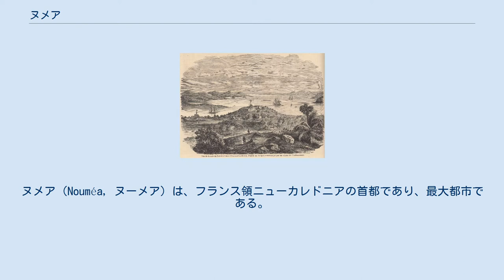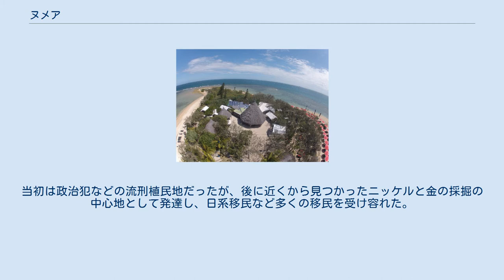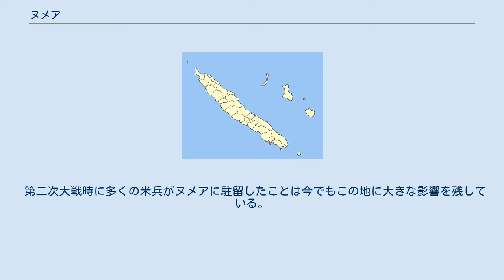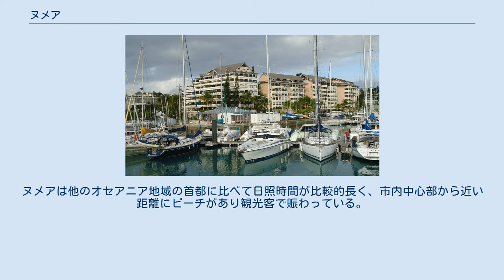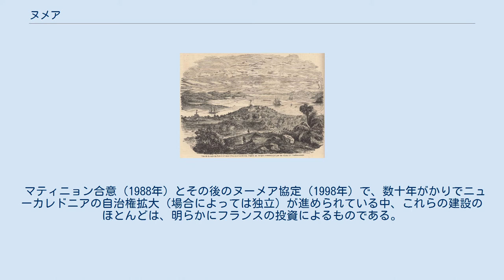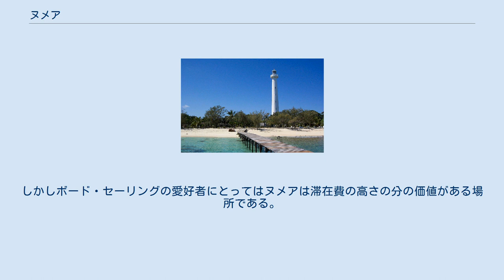ヌメア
ヌメア（Nouméa, ヌーメア）は、フランス領ニューカレドニアの首都であり、最大都市である。
 ニューカレドニア本島（グランドテール島、Grande Terre）南部の半島に位置する。
南太平洋で最も都市化・産業化された街のひとつであり、メラネシアやポリネシアの多くの島からの出稼ぎや移民も多い。
 熱帯気候で、1月から6月までは雨が多いが、島の東側よりは少ない。
日照時間は長く、晴れが多い。
 人口構成 住民構成は以下のとおりである。
 人口動態 1857年頃のポール＝ド＝フランス ヨーロッパ人の入植前、この地は先住民カナックにとってさして重要な場所ではなかった。
この近くに最初の入植地を建てたのはイギリス人の貿易商ジェームズ・パドン（James Paddon）で、1851年のことであった。
ニューカレドニアの領有を熱心に主張していたフランス人はその3年後、1854年に島の北部のバラードからこの地に移り、入植地を建設した。
1854年6月25日、小さな駐屯地ポール＝ド＝フランス（Port-de-France）を建設した。
1866年6月、マルティニークのフォール＝ド＝フランスとの混合を避けるため、駐屯地の名はヌメアと改名された。
当初は政治犯などの流刑植民地だったが、後に近くから見つかったニッケルと金の採掘の中心地として発達し、日系移民など多くの移民を受け容れた。
 第二次世界大戦中、アメリカ軍の多くの部隊の司令部がヌメアに置かれていた。
戦後、アメリカ軍の司令部施設（ペンタゴナル・コンプレックス）は、南太平洋地域の発展のために作られた国際機関、南太平洋委員会の本部として流用された。
この組織は後に太平洋共同体となり、その会議においては独立・非独立の別にかかわらず太平洋の島国に平等の地位と投票権を保証することから「南太平洋のミニ国連」（バヌアツの元大統領、アティ・ジョージ・ソコマヌによる表現）となっている。
 第二次大戦時に多くの米兵がヌメアに駐留したことは今でもこの地に大きな影響を残している。
米兵たちはそれまでの白人たちと比較して親しく地元民に接したことから、ニューカレドニアの人々の対米感情は非常によい。
またヌメアのいくつかの街区には戦時の米軍の用語や人名などにちなんで、「レシービング（Receiving）」「ロビンソン（Robinson）」「モータープール（Motor Pool）」など、英語圏の耳からすれば奇妙に聞こえる地名がつけられている。
 21世紀においてもフランスはヌメアにニューカレドニア駐屯フランス軍を派遣しており、フランス海軍のフリゲート艦ヴァンデミエールはヌメア港を母港としている。
 主な産業は観光業である。
ヌメアは他のオセアニア地域の首都に比べて日照時間が比較的長く、市内中心部から近い距離にビーチがあり観光客で賑わっている。
 また、オセアニアでは最も急速に成長している都市でもあり、ここ10年間で大きな住宅開発ブームを経験した。
このような急成長にもかかわらず、快適な環境のための施設・空間建設も遅れをとらずに進んでおり、市政府も公共事業を積極的に進めている。
 2019年のクオリティ・オブ・リビングによる都市順リストでは、231都市中世界第110位、オセアニアでは10位の評価を受けている。
 マティニョン合意（1988年）とその後のヌーメア協定（1998年）で、数十年がかりでニューカレドニアの自治権拡大（場合によっては独立）が進められている中、これらの建設のほとんどは、明らかにフランスの投資によるものである。
 しかし、こうした環境作りや公的施設への投資が結果的に持続可能な街の発展につながることを政府は望んでいる。
（フランスの教育で育った知識人の中には、イギリスがアジア・アフリカ・太平洋の植民地から撤退する際、新しく作られる国が経済的にも政治的にも自立できることを保証しないまますばやく退散したことに対する批判もある。） プレザンス港 ヌメアの国際空港は、市内から50km離れたトントゥータ（Tontouta）にあるヌメア国際空港である。
また市内のマジャンタ（Magenta）にもローカル線の飛ぶ空港（マジャンタ空港）がある。
 ニューカレドニアにおけるヌメアの位置 カナール島（Ile aux canards） Amédée灯台（ダイビングスポット） ヌメアはグアムのハガニアなどと並び、太平洋の島国で最も「西洋化」された街であり、ニューカレドニアの他の町の様な広い空...